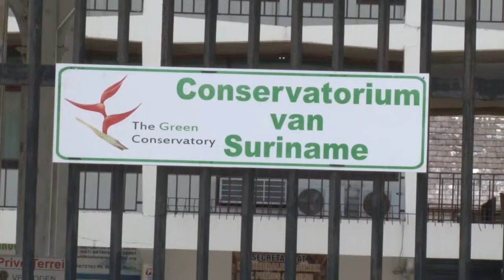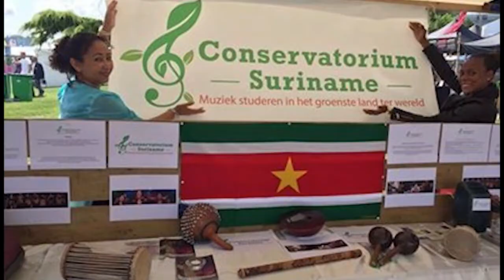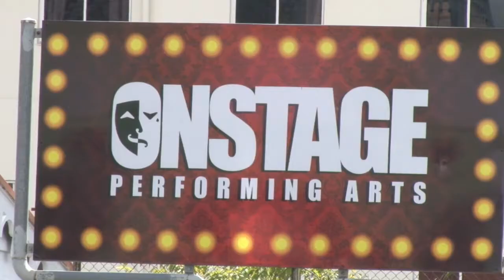04 07 2018 Pater Esteban Kross over Conservatorium